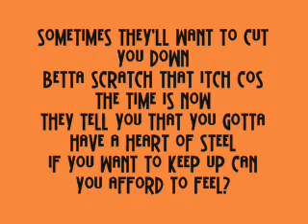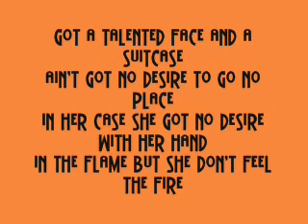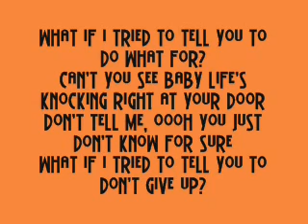Noisettes - Don't Give Up Lyrics (Gossip Girl UK Advert song)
I had to disguise it with other songs otherwise it would get removed.

The beginning and end song is Pot Kettle Black by Tilly and the Wall. and that is also for an itv2 girls advert containing gossip girl, british best friend, coleens real women and other programs like that.

The other song is:
Noisettes - Don't Give Up

on the current Gossip Girl advert right now.
LOVE Chace Crawford lol and the show